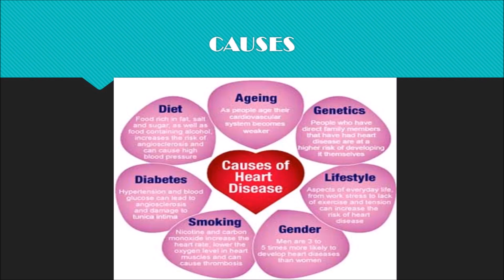THE BEST HERBS MEDICINE FOR HEART PROBLEM IN IPOH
Heart disease describes a range of conditions that affect your heart.Our centre has provide a treatment for this heart problem. We are using herbs medicine to treat this condition. Not only herbs medicine we also provide a services of sending the medicine through pos for those who wants to get it.